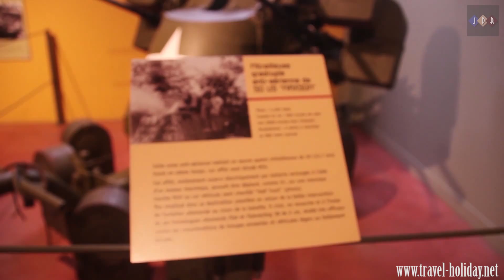Museum of the Battle of Normandy, France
Check out the video footage from inside the Museum of the Battle of Normandy in France.